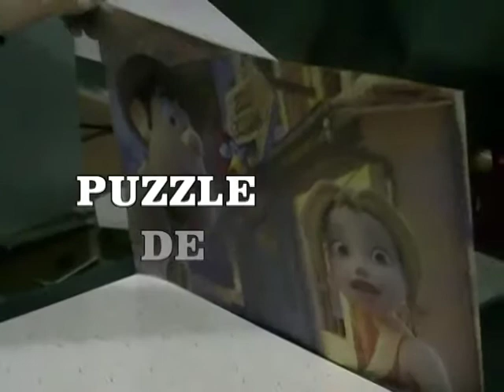Puzzle madera sublimación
En este vídeo explicativo le indicamos los pasos a seguir para realizar una puzzle de madera.
Tenemos un amplio catalogo de productos de sublimación y somos fabricantes de muchos de ellos.